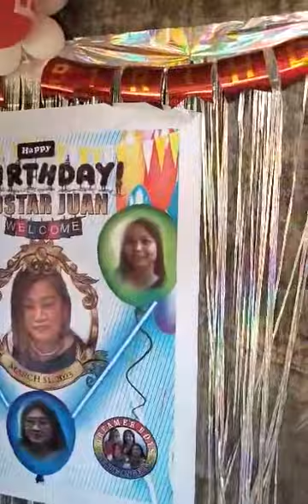HAPPY BIRTHDAY PO MAAM EDSTAR